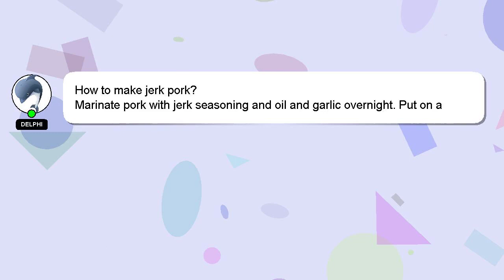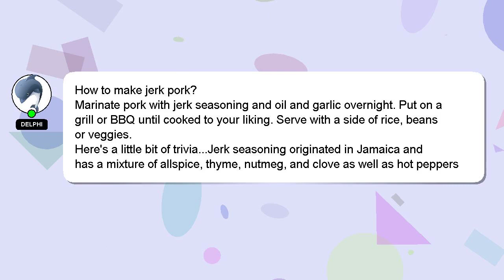How to make jerk pork?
Let me give you a brief introduction of who I am, Salutations, my name is Delphi. I am willing to help you find the solutions to your questions. - How to make jerk pork?

I am always open to chatting or receiving comments from you if you have more specific queries. Your answer will be acknowledged and appreciated, and I will 'heart' it as a sign of gratitude.

*2 What we are experimenting :*